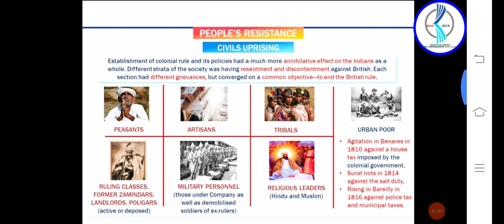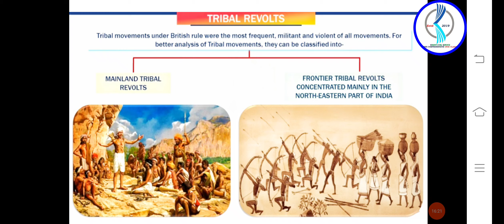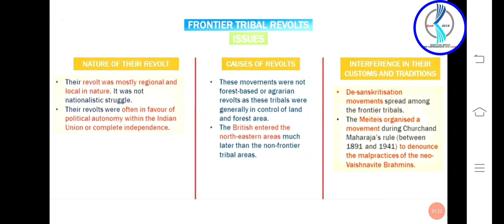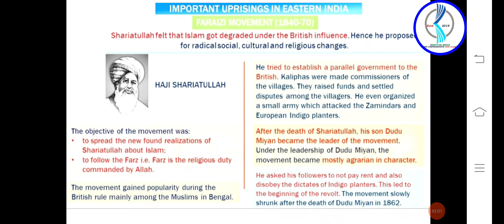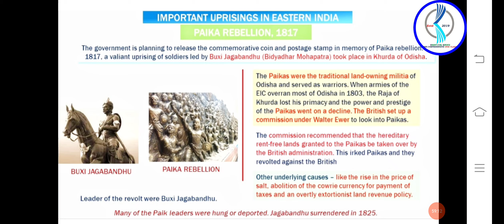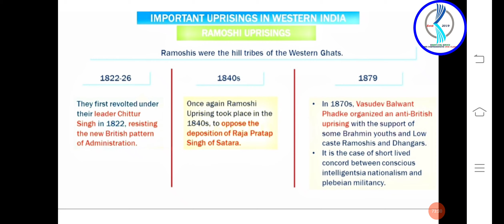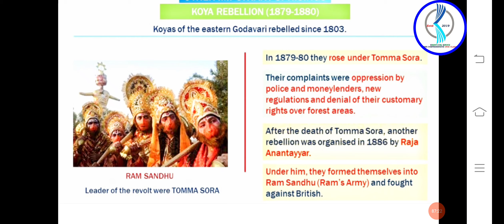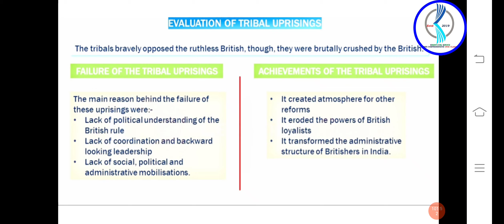𝗟𝗲𝗰𝘁𝘂𝗿𝗲 𝟭𝟱: 𝗠𝗼𝗱𝗲𝗿𝗻 𝗜𝗻𝗱𝗶𝗮 -𝗖𝗶𝘃𝗶𝗹𝘀 & 𝗧𝗿𝗶𝗯𝗮𝗹 𝗨𝗽𝗿𝗶𝘀𝗶𝗻𝗴𝘀